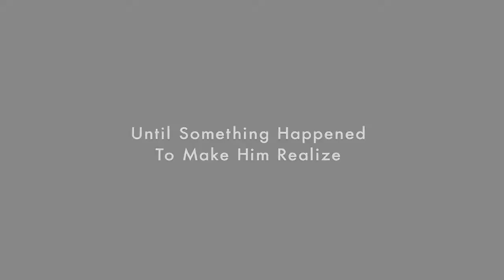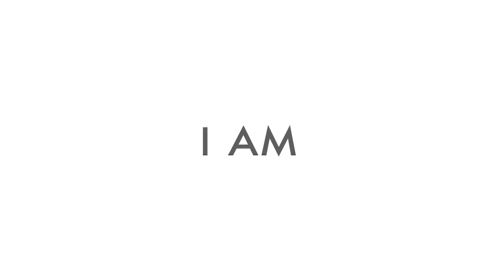I Am (2010)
Director Tom Shadyac speaks with intellectual and spiritual leaders about what's wrong with our world and how we can improve both it and the way we live in it.